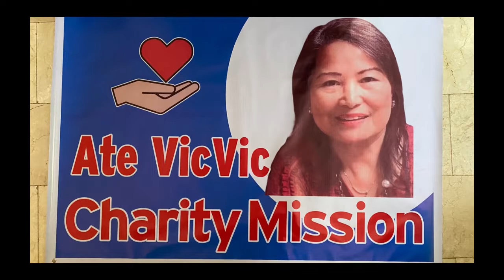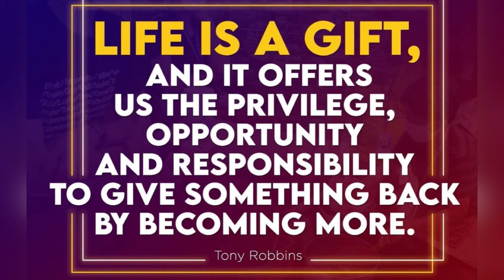CHARITY-KUMUSTA NA KAYA SILA? MY SCHOLARS 2002-2008.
ATE VICVIC VLOG

Musician: ASHUTOSH